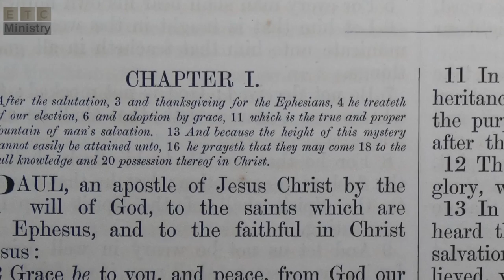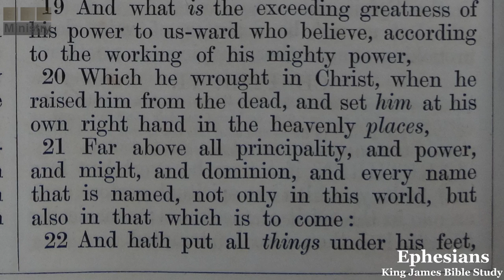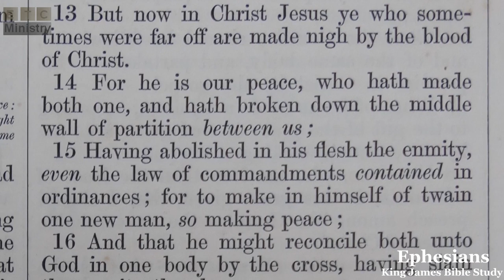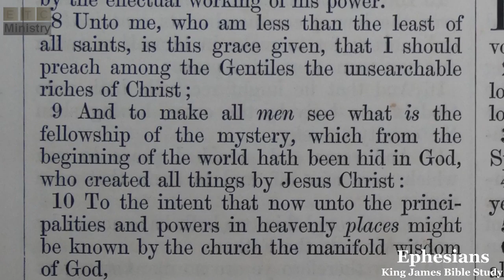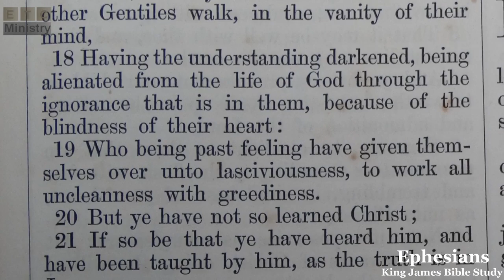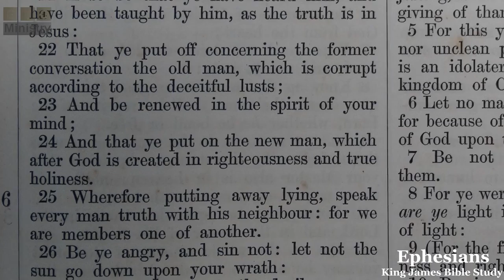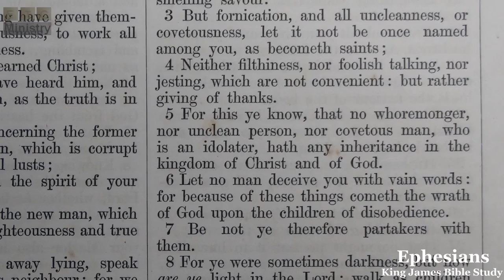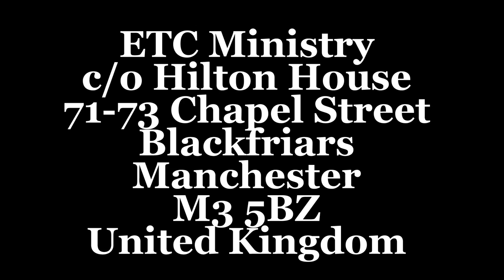Ephesians Bible Study | King James Version